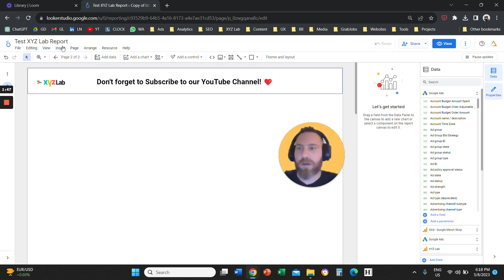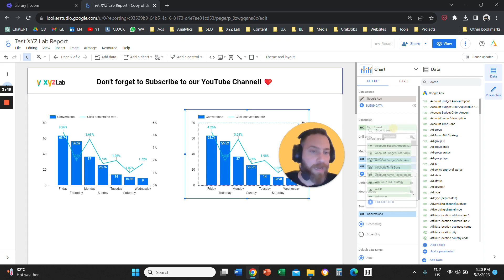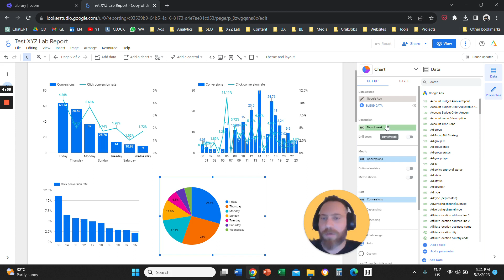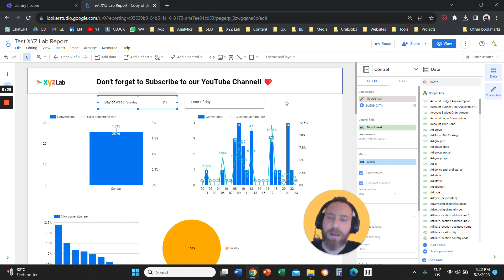Google Ads Day of Week & Time of Day Charts in Looker Studio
1. Add a chart, graph, or table to your Looker Studio Report
2. From the right-hand-side menu (SET-UP column) under Dimension select Day of week or Hour of day
3. Customize your report's look and feel

That's it!